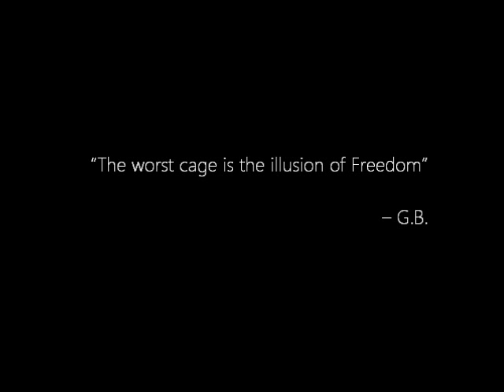...oneirograph...v.5.spindle ~ live [ert] : anna stereopoulou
On June 11th, 2013, the Greek Public Broadcaster ERT was officially shutdown by the Greek government. Since then, the former ERT staff has been offering their skills and knowledge, trying to create and preserve a model of "independent and universal public service broadcasting in Greece".
In the early hours of November 7th, 2013, riot police raided the headquarters of ERT the occupied public broadcaster.

The present performance of Anna Stereopoulou's project "...oneirograph...v.5.spindle" was one of the events organised by ERT Open -July 14th, 2013 @ ERT headquarters' courtyard- and it is dedicated to all technicians -sound/film- who offered her the opportunity to Speak her Voice worldwide, as well as to all former ERT employees who still fight for a free and independent expression and information, offering their services for free; to all people in Greece and worldwide who struggle against silencing, censorship, injustice, racism and any form of violence. To everyone fighting for the Dream!

Many thanks to |a-z|: Aivalis Nikos, Delona Giota, Klmn Daisy, Koutsimpiri Maria, Panayiotou Eleni, Remo Gabriel, Spiros Train, Tsaras Pantazis and many more!

~ about the Video |credits|:
// Sound: Makis Gigas, Stefanos Chatzakis, Lefteris Zarpas
Ήχος: Μάκης Γίγας, Στέφανος Χατζάκης, Λευτέρης Ζάρπας
// Film Direction: Takis Sakellariou
Σκηνοθεσία Μαγνητοσκόπησης: Τάκης Σακελλαρίου
// Hand-held Camera: Apostolis Kyriakis
Φορητή Κάμερα: Αποστόλης Κυριάκης

"The worst cage is the illusion of Freedom" -- G.B.

...oneirograph...v.5.spindle
Music composed, performed, produced by Anna Stereopoulou
A STEREOSCOPIC perspective of Music & Art©